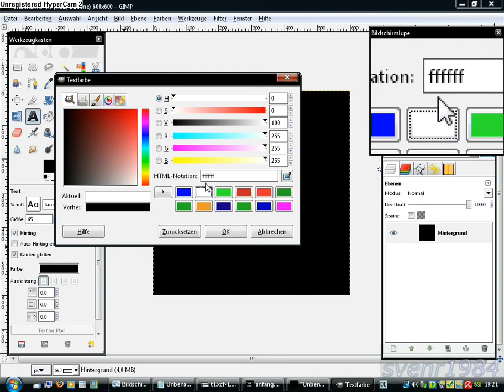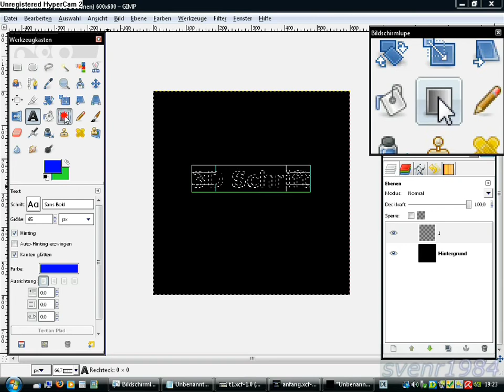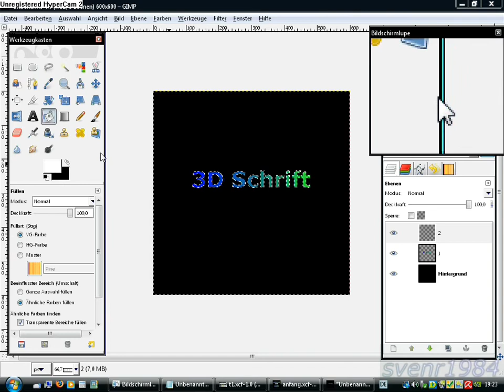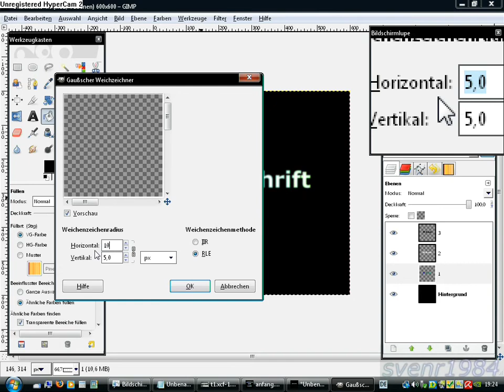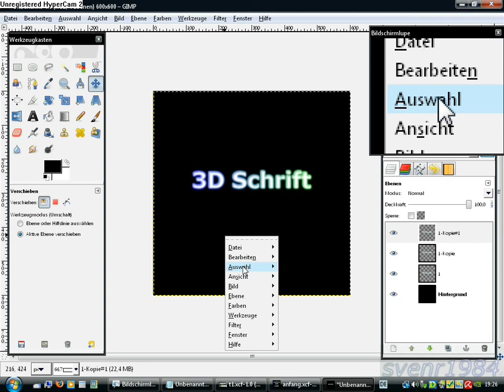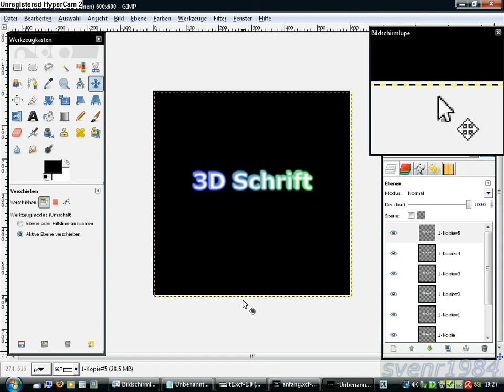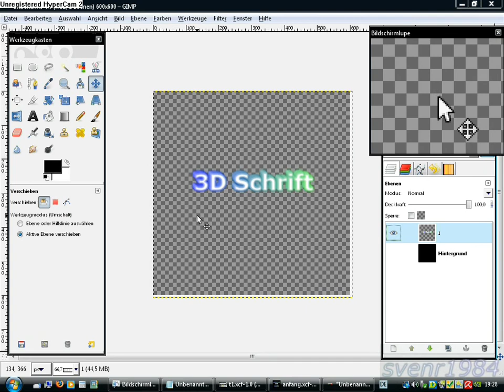Gimp Leuchtende 3D Schrift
Mit Gimp einen leuchtenden 3D Text erstellen